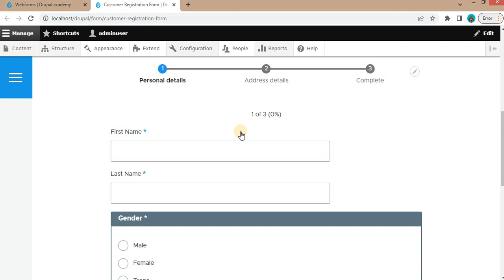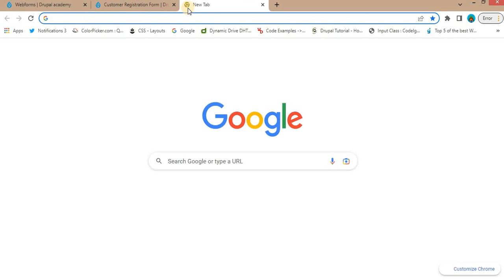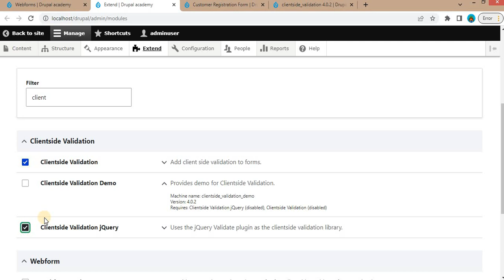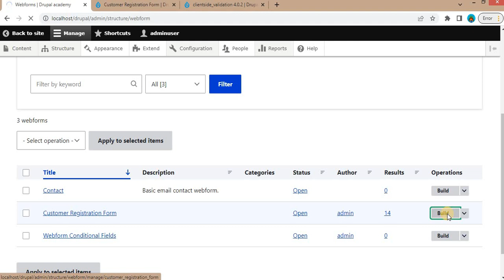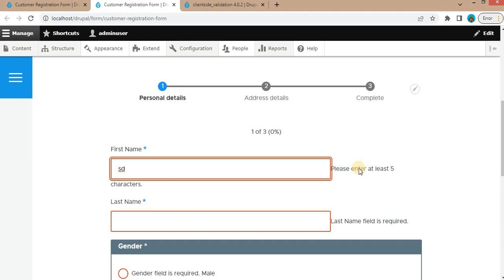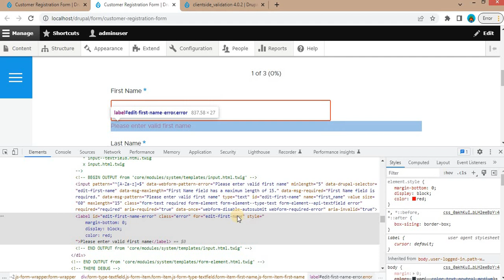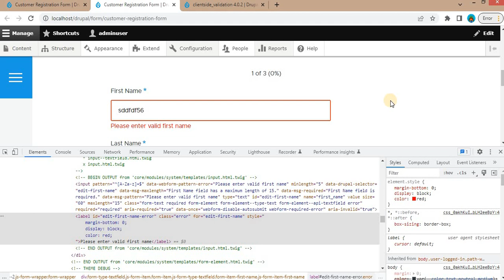How to display error messages inline in Webform in Drupal 10?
How to display error message inline to text field in webform in Drupal 10?
How to display error messages under the fields in Drupal 10?
Display client side error messages below the field in Drupal 10 using clientside validation module in Drupal.

▬▬▬▬▬▬ Other Drupal Videos 📹  ▬▬▬▬▬▬

►How to get node data using GET method with RESTful Web Services in Drupal 10 | Part-2